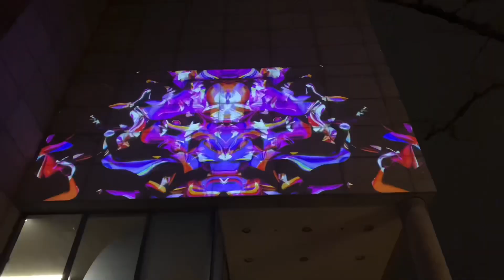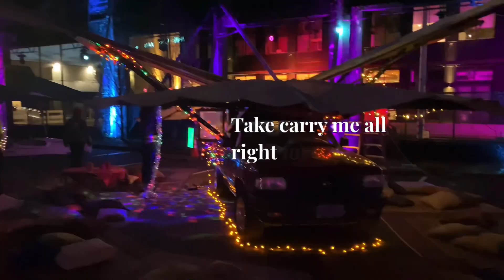Portland Winter Light Festival 2023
This is an art video I made after filming some of the events at the Winter Light Festival in Portland February 3rd-11th, 2023.

(The Portland Winter Light Festival is a festival of the Willamette Light Brigade, a non-profit arts organization, that takes place in downtown Portland every year in February which invites all people to get out of the house and out in the cold and rain to enjoy art installations, tech, music, and performances all revolving around the theme of beautiful lights. This year the event featured fire dances, silent discos, free portraits, secret roller rinks at a mall, LED bike rides, and much more. The events mainly were anchored at Pioneer Square and Portlands World Trade Center. There also were some installations and the silent disco was located at the Electric blocks in Southeast Portland. This events grows yearly and is not for profit.)